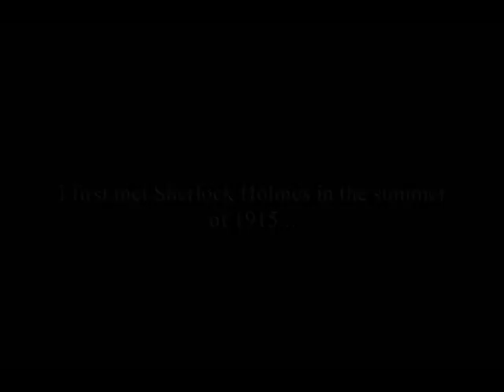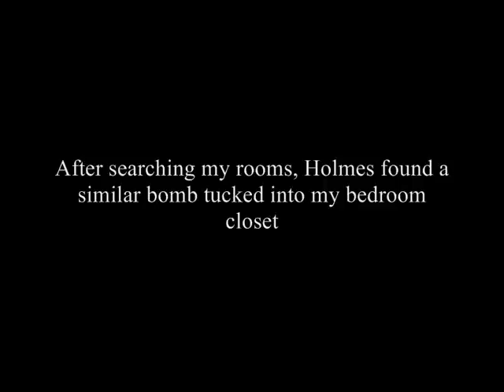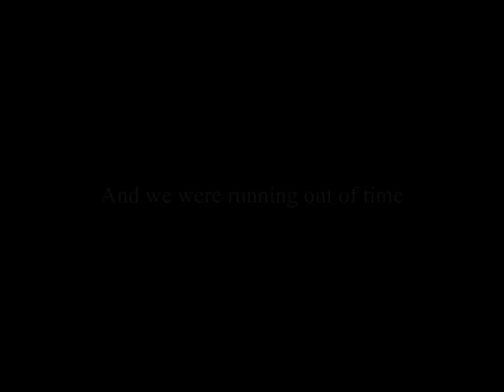Fanmade trailer - The Beekeepers Apprentice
The Beekeeper's Apprentice by Laurie R. King is a story filled with suspense, bees, explosions and puzzles solved by the detective and his young apprentice. This is my take on a fan-made trailer for the movie. I don't own Laurie R. King's story, Granada's Sherlock Holmes series, the Lion King score or the music from Guy Richie's Sherlock Holmes. Please enjoy!